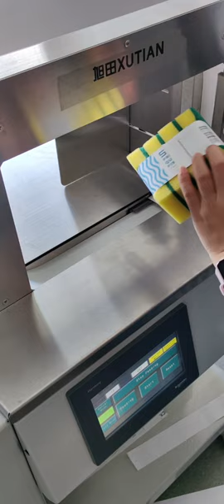WK06-50C BANDING SPONGES IN ONE BUNDLE WITH 50MM PAPER TAPES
50mm width paper and opp film tapes.
Vacuum feeding banding machine.